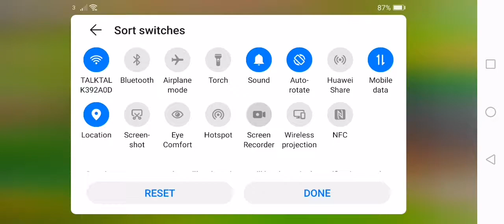Rising super chef 👩‍💼👨‍💼level 1